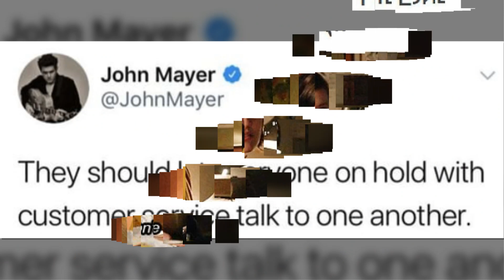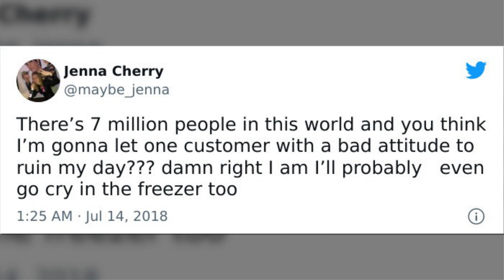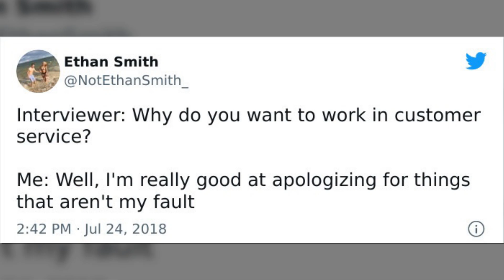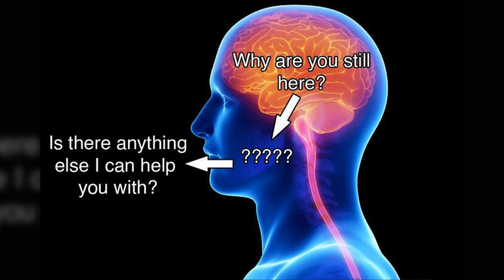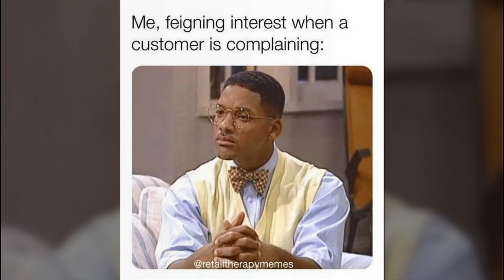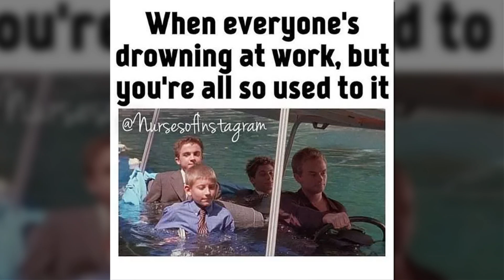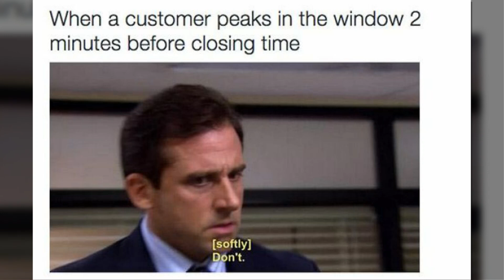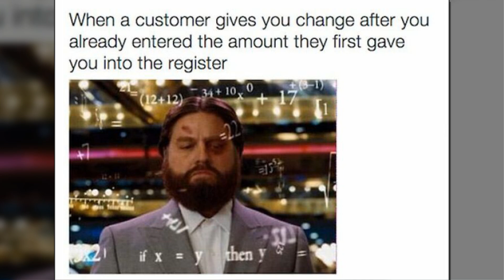The Best Customer Service Jokes To Make People Who Work In This Field Laugh Then Cry